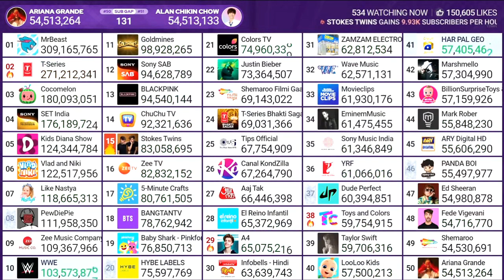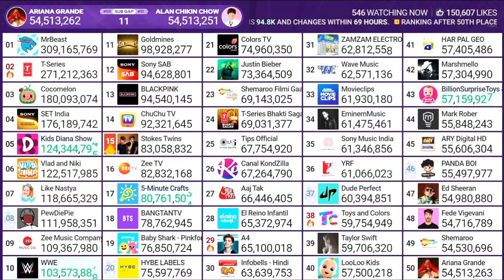Alan Chikin Chow entra añ top 50 superando a Ariana Grande en suscriptores